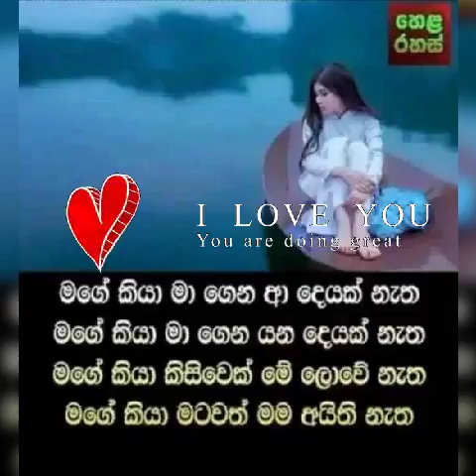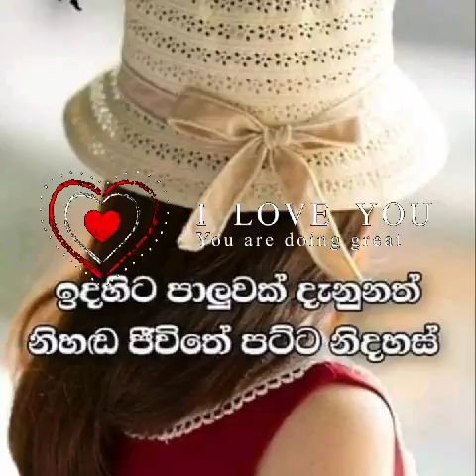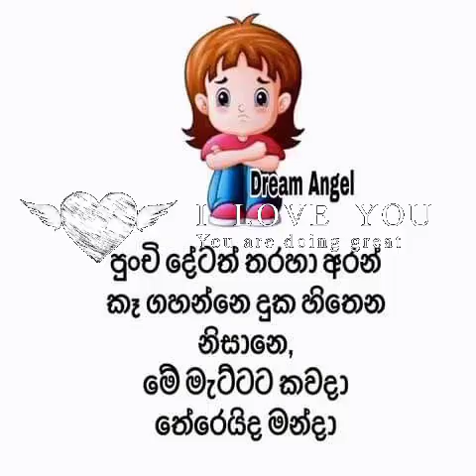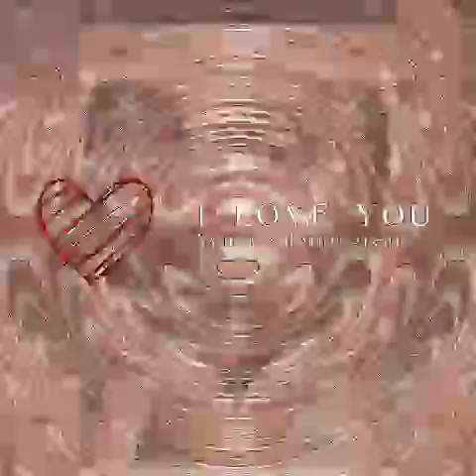Maga pana 😢😢😢amma oyata😢😢😢 dalada samidu pihitai 😢😢😢